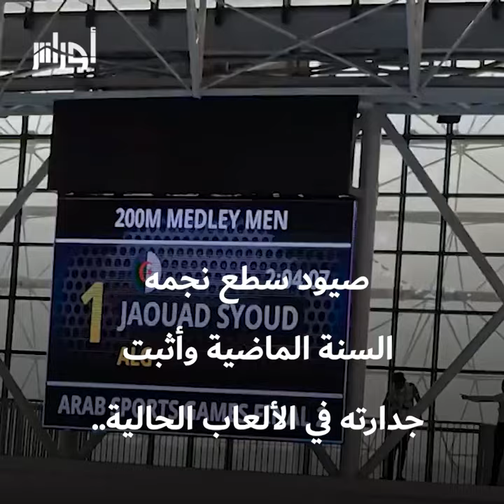إنجاز تاريخي للسباح الجزائري جواد صيود في الألعاب العربية